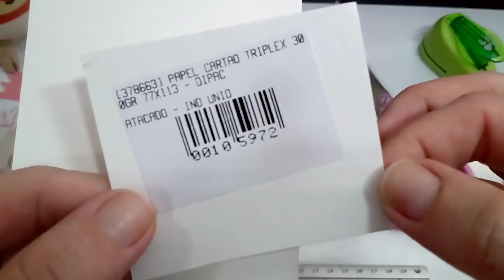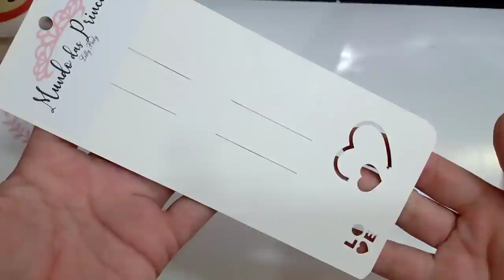Dicas como fazer a Papeleta/Tag para Laços modelo 2 em 1 com Tiara/ Arco